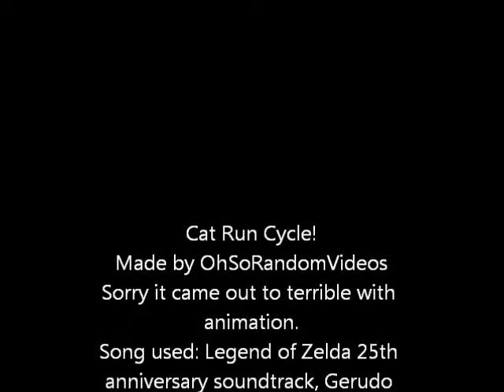Cat Run Cycle Test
It took forever to make. All the coloring, I'm not even good at animation
But it has been so long that i have used MS Paint. But it was quite good!
(This may become a Warrior cats animation [without talking i guess] So comment and tell me what you all think!) Thanks To DDDGamer's Cat Run Cycle Refrence! It helped me draw the run cycle.